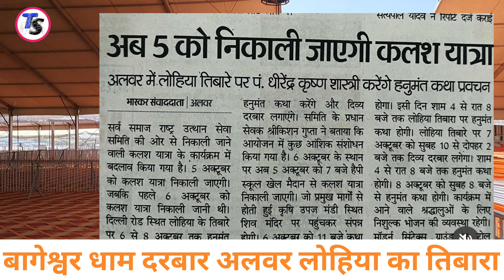बागेश्वर धाम दरबार अलवर में लगा | Kalash Yatra live alwar | Bageshwar Dham Sarkar Live Alwar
बागेश्वर धाम दरबार अलवर  में लगा | Bageshwar Dham alwar | Bageshwar Dham Sarkar Live Alwar

kalash yatra live
today Kalash Yatra
Kalash yatra live alwar
Bageshwar Dham Sarkar ka darbar alwar
Bageshwar Dham Sarkar lohiya ka tibara alwar
bageshwar dham alwar kb aayenge
dhirendra sastri ji live alwar
bageshwar dham ka darvar kiss jgha pr lgegi
bageshwar dham ka darvar lohiya ka tibara alwar
rajsthan
dhirendra shastri latest news
acharya dhirendra krishna shastri
dhirendra krishna
bageshwar baba aap ki adalat
hanuman Katha kab hogi
jai hanuman ji
dhirendra sastri live in alwar
bageshwar dham live in alwar mewat
bageshwar dham sastri ji ki katha
bageshwar dham darvar address
bageshwar dham ka darbar kab
lagega
bageshwar dham ka darbar kahan
lagta hai
bageshwar dham ka darbar delhi
mein kab lagega